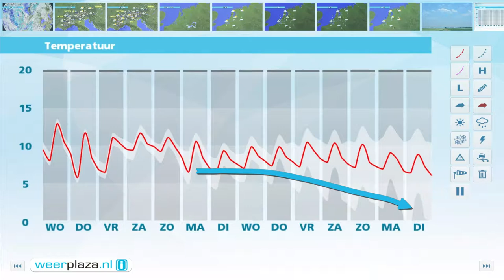Weerbericht dinsdagmiddag: Vaak droog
Vanmiddag schijnt de zon flink, maar er drijven ook wat wolkenvelden over. Het blijft vrijwel overal droog, vooral aan zee is een enkele bui mogelijk. Het is rond 12 graden en er waait een matige, aan zee soms vrij krachtige wind uit zuidelijke richtingen, 3 tot 5 Bft. Komende nacht zijn er brede opklaringen en koelt het af naar 6 tot 3 graden. Lokaal is vorst aan de grond mogelijk. Er kan ook nevel of een mistbank ontstaan. Morgen wordt een overwegend droge dag, met geregeld zon. Het wordt rond 13 graden.